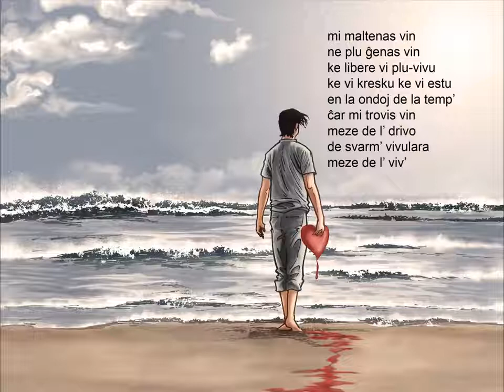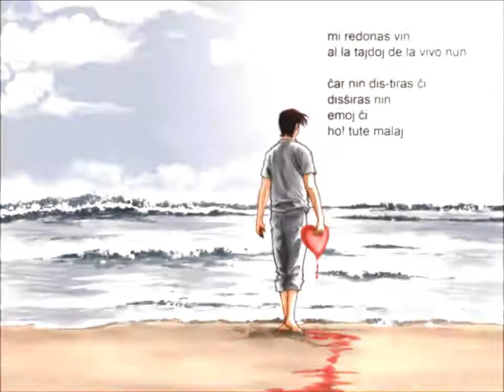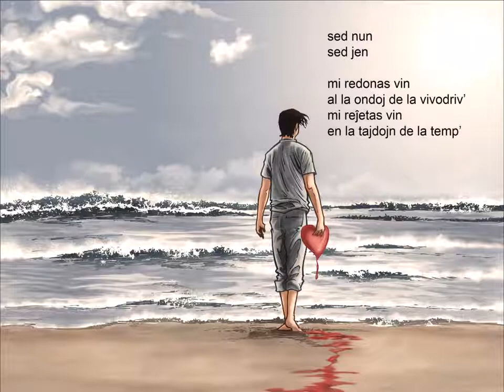REZIGNACIO - Gerrit Berveling - poemo en Esperanto